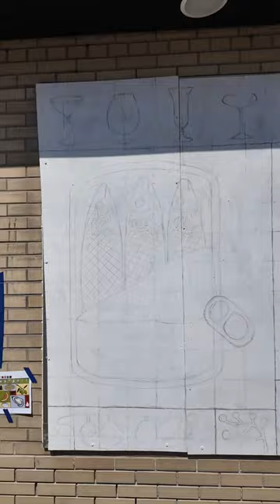painting a mural over a broken window